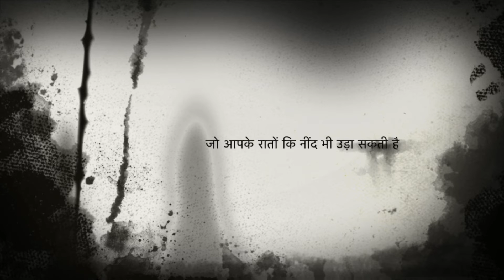Horror series trailer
We are going to explain about Ghost or Supernatural on every Sunday Horror Series.
                                                                         Thank you guys for watching this video. Means a lot. Drop down your comments on saggetions for future video.